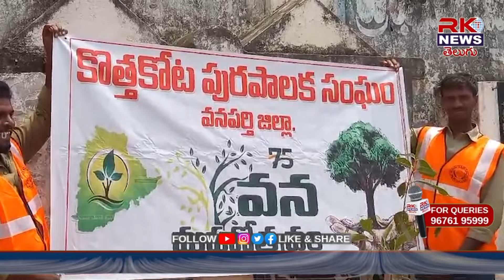//RK NEWS//గత ప్రభుత్వం విద్యా వ్యవస్థను నిర్లక్ష్యం చేసింది... ఎమ్మెల్యే మధుసూదన్ రెడ్డి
స్వచ్ఛదనం - పచ్చదనం కార్యక్రమంలో పాల్గొన్న ఎమ్మెల్యే మరియు జిల్లా కలెక్టర్ congress @rknewstelugu2655